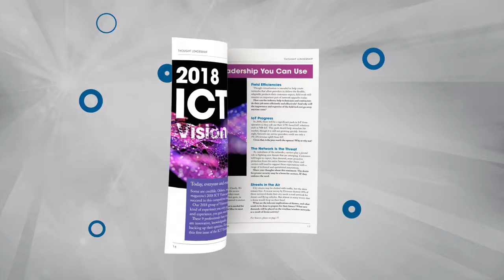ISE Magazine "April 2018 Sneak Peek"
A sneak peek into the April 2018 Issue of ISE Magazine.
ISE is your partner in Transformation.

Introducing Our 2018 ICT Visionaries
  Meet these 10 new thought leaders who have ideas that could
  help advance your career.

Women in STEM Q&A With Cspire
 Meet Carla Lewis, CIO, Cspire
   Learn how this forward-thinking engineer is helping woo young
  people into STEM education, and read her take on the biggest
  obstacles facing wireless companies like Cspire.
 Network Transformation in the OSP
 Industry Veteran, Tom Maguire’s Exclusive Column
   Learn the ups and downs of trying to make NT a reality in the
  field.

Rollin’ With Change
The Optical Fiber Plant Continues to Evolve
   While there is infinite demand for bandwidth, there is definitely a l
  limit in available space to deploy optical fiber. Learn about a new
  solution to that problem.

Laser Safety
Standards and Applications
  It’s time to get laser-focused about fiber laser safety.

The World Is Flipping Upside Down
Open Access Is the Force
  As with any grouping of complex systems, many conundrums and
  solutions are interrelated, so it makes sense to ask questions.
  Learn the questions and possibilities in this article.